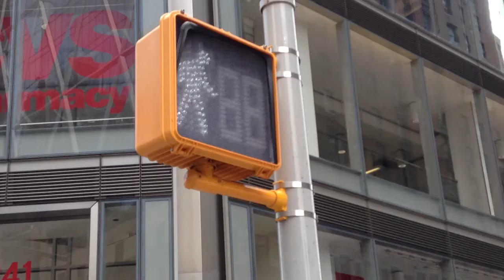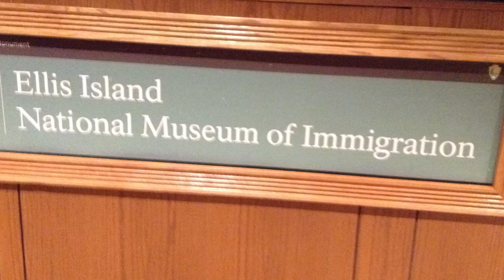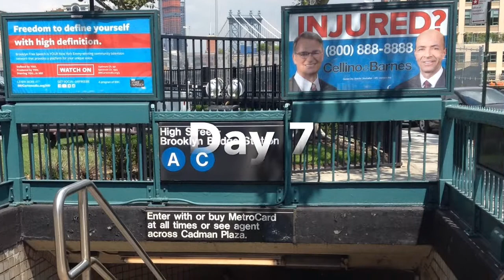New York City: My Amazing Trip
My Amazing Trip To New York City, USA 🇺🇸